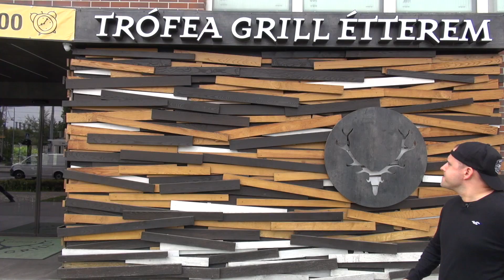Tibi csalónapja a Trófeában❗| Somogyi András